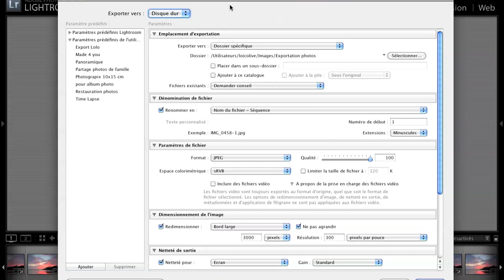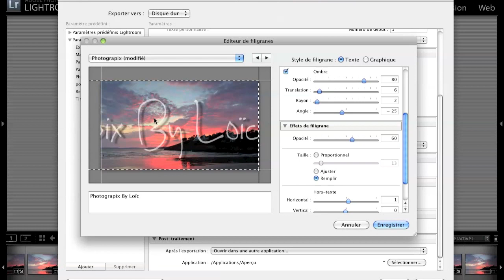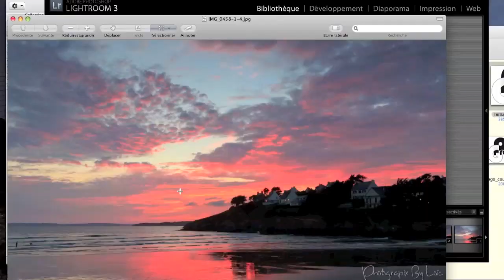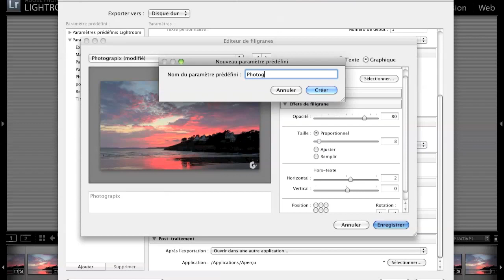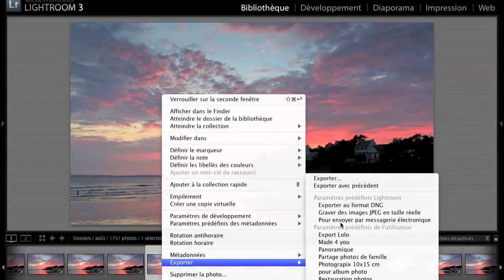Mettre un filigrane avec Lightroom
Apprenez à automatiser l'insertion d'un filigrane avec Lightroom